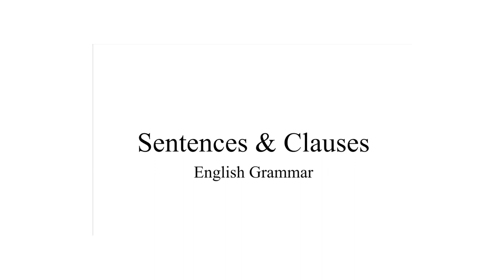English Grammar: Sentences and Clauses (1/2)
McGraw Hill Education English Grammar and Usage